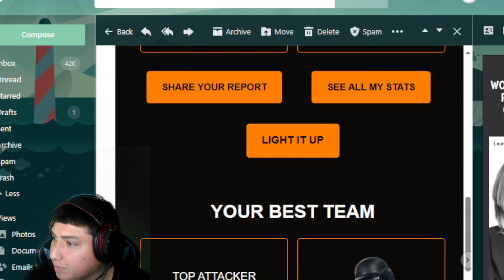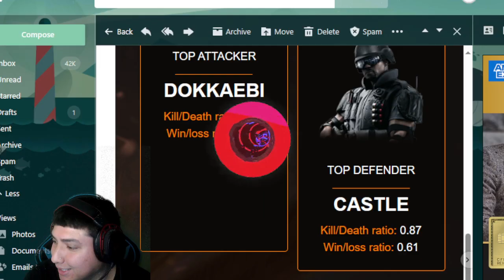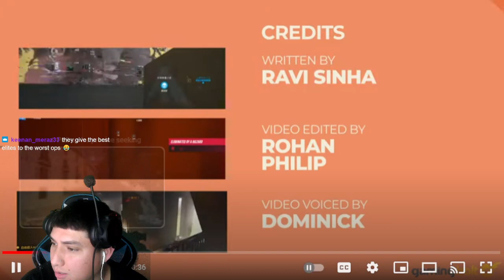Rainbow Six Siege Castle Main